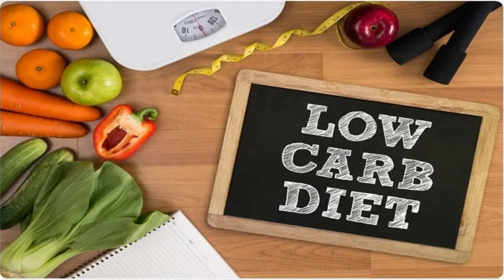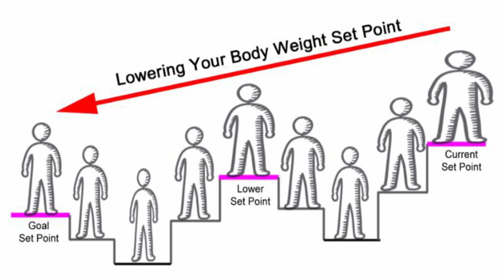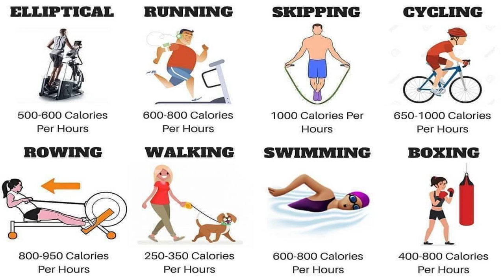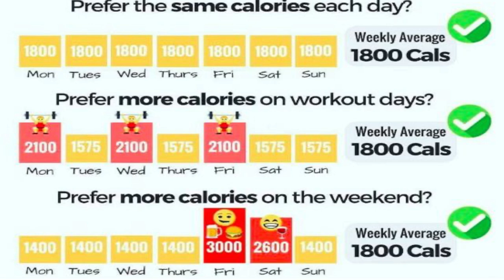How to Stay Lean All Year Round and Still Build Muscle (Fix Your Body Fat Set Point)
How to stay lean year round and still build muscle (fix your body fat set point)

The first step in staying lean is to get lean. When I’m talking about lean, I am referring to my percentage of body fat, not shredded. I haven’t gotten shredded for over 4 years.

This is below 15% body fat but above 10, something that will leave you with visible abs.

I haven’t always been this lean. If you’ve followed the channel for awhile, then you’ll know I carried quite a bit of excess body fat in my 30’s and didn’t start training until I was 45.

Now, my body is used to being this weight, and I can stay lean all year round while building muscle. And you can do this too.

Over 90% of people who lose weight eventually end up gaining it back. We want to be that 10% keeping it off, and we do this by applying the same principles used to intelligently lose body fat to maintaining this fat loss.

To lose fat, we need to have some sort of calorie management system. Some people will restrict the time that they are allowed to eat, or they will limit a particular macronutrient like carbohydrates. Others may use a hand portioning system to measure their food intake.

For me, I tracked my macros and calories almost right from the start. At first, I ate very paleo with lower carbs, but now I have learned a more balanced dieting approach works best for most people.

When it comes to building muscle, it’s imperative we know how much protein, fats and carbs we are ingesting.

Losing weight is hard. Keeping that weight off is harder. Then it gets easy. Once you have lost that body fat and it’s time to go into maintenance, you can start to eat a bit more. But not too much because your body will fight you at that new weight and try and go back to what it feels is normal. Once you have maintained your new weight, your body will, over time, accept it as normal. When this happens, you have established a new body fat setpoint.

If you have a lot of body fat to lose, you might want to lose it in stages. Stopping your weight loss once you feel like you are struggling, and it seems like no matter how little you eat, you just can’t lose anymore. Taking some time to maintain your weight at this level allows your body to adapt to a lower fat percentage before beginning to lose again.

Activity level and training play a crucial role in maintaining a lean physique. One thing you will notice about naturally lean people is that they tend to be very active. So we want to be looking for ways to be more active.

I work at a desk but have a standing desk too and split my time between them.

In the summer, I ride my bicycle to do errands instead of driving. I also like to run, and if your main goal is to build muscle, running might not be the best choice, but you do need to include some form of cardio in your training.

When it comes to weight training, make sure you are training to build muscle. What I mean by this is continue to apply progressive overload to your program, increasing weight, reps or volume as you progress. Don’t fall into the trap of thinking you need to train differently to stay lean.

The longer you are lean, the less eating feels like a diet and more it becomes a lifestyle as normal and natural as you eat now. It’s just going to be better food than you used to eat, with the majority being whole foods.

This doesn’t mean you can never have a piece of pie or ice cream, but you do learn to manage those calories over the course of a week or a month to keep your weight in check. Over time it becomes second nature and doesn’t take that much effort at all.

Once you have gotten lean and are comfortable maintaining, it helps to build muscle when you are in a small calorie surplus, but this doesn’t mean bulking.

Some call it a lean bulk, but I never think of it that way. What I do and I did this last winter, and some of you did comment on my weight gain. Is from July to January, I gained a pound a month before allowing my weight to level off. Then come May and June, I’ll strip off the excess and enjoy the summer.

To help you get started on your weight loss journey, watch this video next to learn what foods fill you up with the least amount of calories and how much of these foods you should be eating to get lean while working out and having fun.